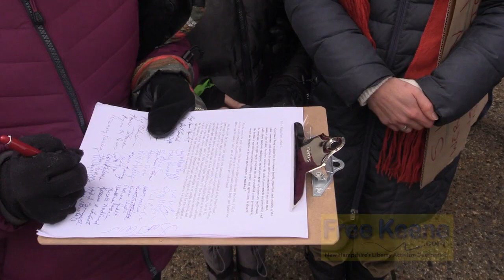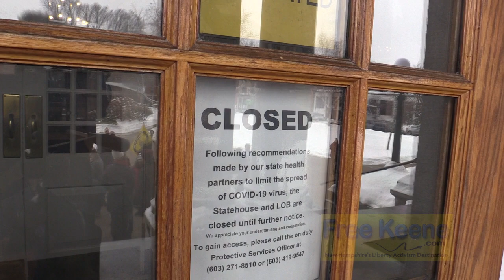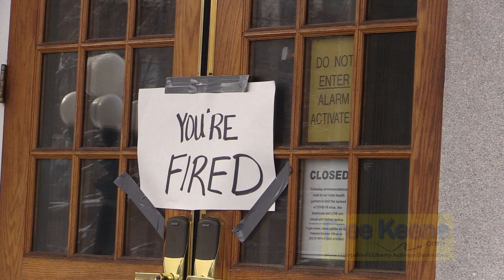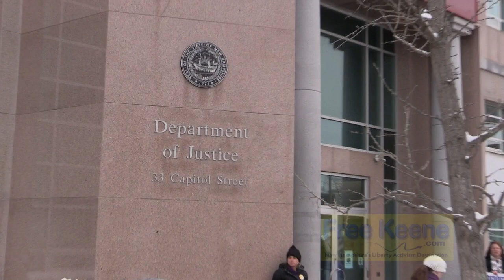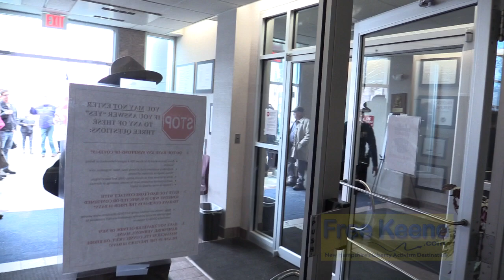New Declaration of Independence for NH Signed, & Delivered in Concord by Crowd of Revolutionaries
Hey New Hampshire government gang, Merry Christmas… YOU’RE FIRED!
Monday December 21st of 2020 at ten a.m., a group of over one hundred people from across New Hampshire gathered at the now-closed state house steps to invoke their Right of Revolution as specified in Article Ten of the Bill of Rights of the NH Constitution. It states:

Government being instituted for the common benefit, protection, and security, of the whole community, and not for the private interest or emolument of any one man, family, or class of men; therefore, whenever the ends of government are perverted, and public liberty manifestly endangered, and all other means of redress are ineffectual, the people may, and of right ought to reform the old, or establish a new government. The doctrine of nonresistance against arbitrary power, and oppression, is absurd, slavish, and destructive of the good and happiness of mankind.

Dan Richard of the New Hampshire Committee of Safety led the event and read aloud a new Declaration of Independence, which you can download a PDF of here. Richard says this is the first time the Right of Revolution has been invoked and that the document serves as a termination of “the state” and its various office holders.

The document cites various tyrannies, including the unconstitutional “emergency powers” statute that led to the over seventy-five emergency orders issued this year by King Sununu that has trashed the New Hampshire economy and freedoms here generally. Plus, the now-hidden nature of the state gang’s activities makes it completely unaccountable, violating Article Eight of the NH Constitution’s Bill of Rights which requires its government to be open and accountable. Further, the document claims the voting system was illegally and unconstitutionally manipulated out-of-view from the people and calls the entire election fraudulent as a result.

It calls out the state bureaucracy’s endless harassment of the people as well as the “standing armies of enforcement agents” enacting the tyranny, and the now-secret courts. The Declaration states that effective means for redress of grievances have been abolished and that, “Our form of government, has become a complete system of tyranny. The Same party is the legislator, the accuser, the judge, and the executioner by declaring themselves invested with power to legislate in secret in all cases whatsoever.”

Citing Article Ten, the document dissolves all political connections between the state and the citizenry, absolving us of any allegiance to “the state”.

The crowd then shouted “YOU’RE FIRED!” in unison and signed the new Declaration of Independence for New Hampshire.

Afterwards, a copy was delivered to the Secretary of State’s office and the Attorney General’s office. It was subsequently served on “governor” Chris Sununu hiding in his home on Christmas Eve. Here’s video including nearly all of the reading of the new Declaration of Independence. I missed the first few paragraphs due to a dead camera battery.

Kudos to the heroic folks who came out to end the failed experiment of the New Hampshire government.